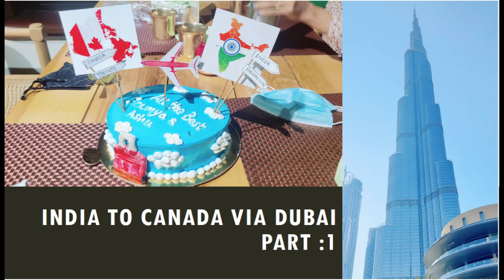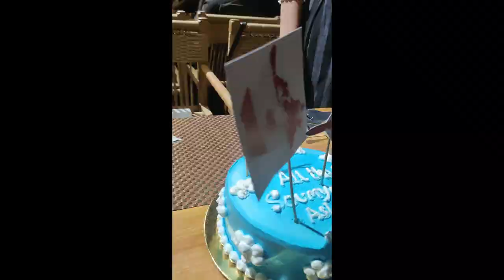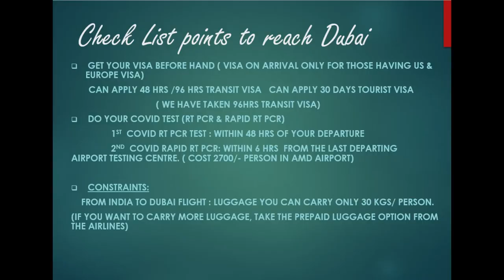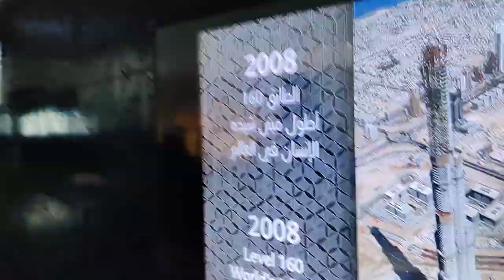India to Canada via Dubai | Our Experience | Covid Test | Dubai City walkaround - Part 1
Welcome guys to our first ever blog ! It's the journey from India to Canada via 3rd country (Dubai). Now the direct flights opened, but the costs were high and we chose this route on Sept-30'2021 to explore Dubai as well.  So, we are capturing our entire journey in 2 parts : this one is from India to Dubai with Dubai city walkaround and second one would be from Dubai to Canada, quarantine rules for Covaxin vaccinated people, total cost and the entire experience.

Thanks to TMS Holidays , especially to Rashid and Saad for the help in booking our entire journey, hotel, covid test and airport taxi transfer, with accurate advice at every step of our journey.